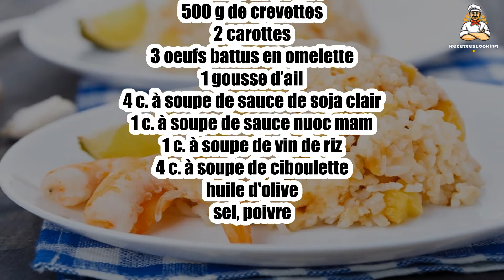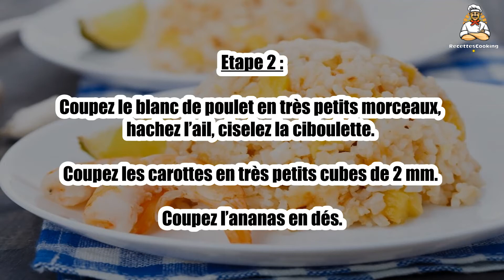Recette : Riz sauté aux crevettes à l'ananas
Bonjour à tous, aujourd’hui recettescooking.com vous présente la recette suivante : Riz sauté aux crevettes à l'ananas

TEMPS TOTAL : 45 min
Préparation : 15 min
Cuisson : 30 min

Ingrédients :

1 kg de riz basmati
1 petite boîte d’ananas en sirop
2 blancs de poulet
500 g de crevettes
2 carottes
3 oeufs battus en omelette
1 gousse d’ail
4 c. à soupe de sauce de soja clair
1 c. à soupe de sauce nuoc mam
1 c. à soupe de vin de riz
4 c. à soupe de ciboulette
huile d'olive
sel, poivre

Etape 1 : Faites cuire le riz dans de l’eau salée.

Faites cuire l’omelette, coupez-la en petit morceaux, réservez.

Etape 2 : Coupez le blanc de poulet en très petits morceaux, hachez l’ail, ciselez la ciboulette.

Coupez les carottes en très petits cubes de 2 mm. Coupez l’ananas en dés.

Etape 3 : Dans un wok très chaud, faites chauffer de l’huile, sautez les morceaux de poulet, salez, arrosez de sauce de soja, réservez.

Procédez de ma même manière avec les crevettes. Réservez.

Etape 4 : Mettez l’ail haché dans le wok, sautez les carottes quelques secondes, rajoutez rapidement le riz, l’ananas, les crevettes et le poulet, arrosez des sauces, parsemez d’omelette et de ciboulette.